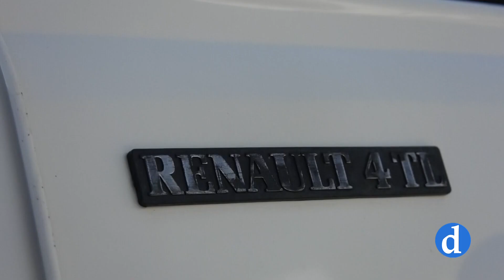TOLEDO| Concentración de coches clásicos en beneficio de Apanas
Los aficionados a los coches clásicos tienen una cita este domingo en la plaza de toros… y además pueden contribuir a ayudas a Apanas. La Asociación de los Yébenes organiza la segunda concentración de coches clásicos a beneficio de esta entidad que persigue la integración social y laboral de las personas con discapacidad.